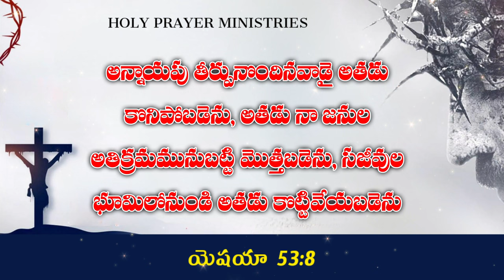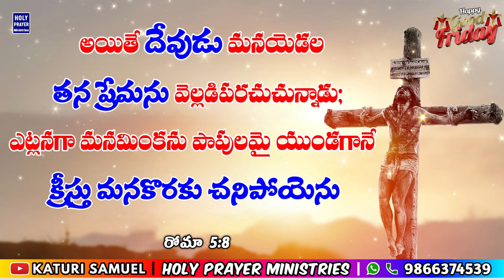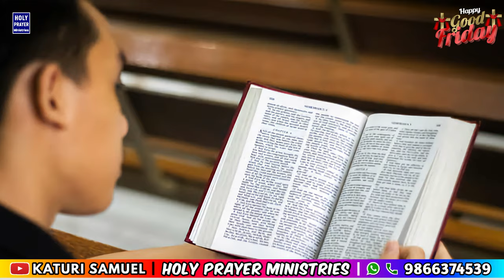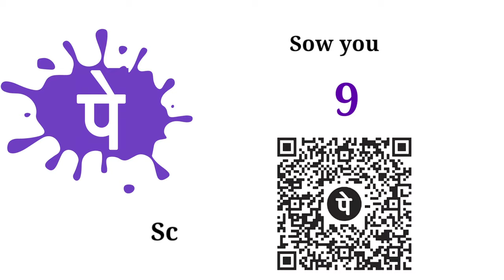Today's Promise 29.03.2024